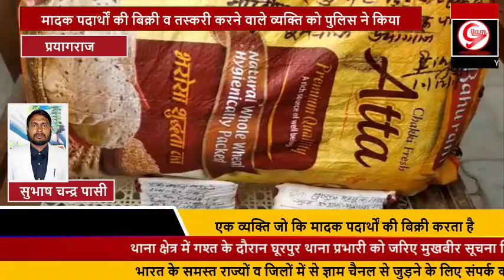GyamNews प्रयागराज मादक पदार्थों की बिक्री व तस्करी करने वाले व्यक्ति को पुलिस ने किया गिरफ्तार..👇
खबर 3

*प्रयागराज मादक पदार्थों की बिक्री व तस्करी करने वाले व्यक्ति को पुलिस ने किया गिरफ्तार* थाना क्षेत्र में गश्त के दौरान घूरपुर थाना प्रभारी को जरिए मुखबीर सूचना मिली की  एक व्यक्ति जो कि मादक पदार्थों की बिक्री करता है | वह झोले में कोई नसीला पदार्थ लेकर जा रहा है | मुखबिर की सूचना पर विश्वास करते हुए थाना प्रभारी घूरपुर के द्वारा वरिष्ठ उपनिरीक्षक पंकज सिंह को साथ में लेते हुए मुखबिर के बताए हुए स्थान पर पहुंच गए | जहां पर एक व्यक्ति पुलिस को अपनी ओर आता देख बालापुर की तरफ तेजी से भागने लगा | जिसको दौरा करके पकड़ा गया और उसके द्वारा लिए गए छोले की तलाशी लेने पर अवैध रूप से बिक्री के लिए ले जाया जा रहा 4.5 किलो गांजा बरामद किया गया | वहीं पकड़े गए अभियुक्त से नाम पूछने पर उसके द्वारा बताया गया कि उसका नाम गोलू उर्फ पदुम है जोकि धूमनगंज थाना क्षेत्र का रहने वाला है | जिसके विरूद्ध घूरपुर थाने में मुकदमा अपराध संख्या 648/19 धारा 8/20 एनडीपीएस एक्ट के तहत कार्रवाई करते हुए जेल भेजा गया |

 प्रयागराज से डॉ. सुभाष चन्द्र पासी की रिपोर्ट